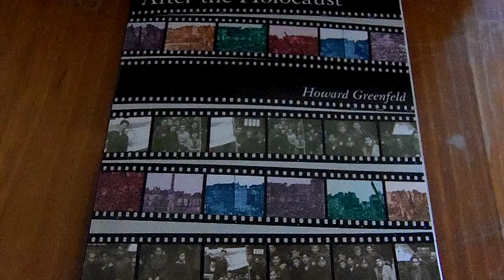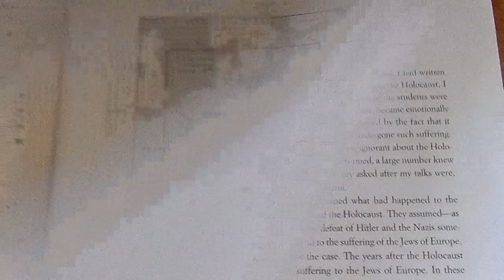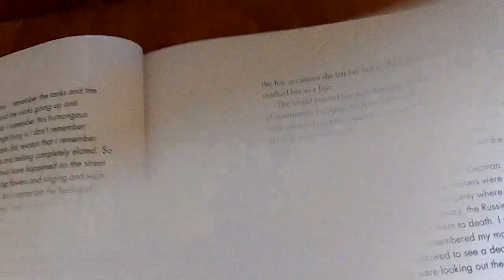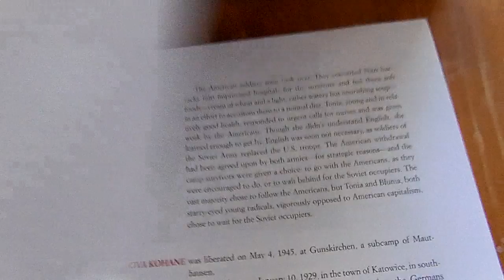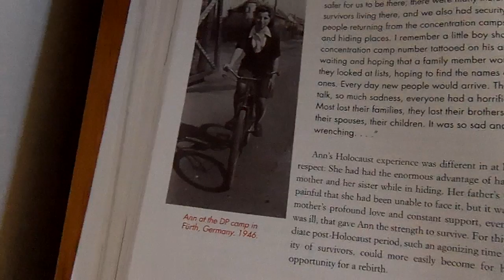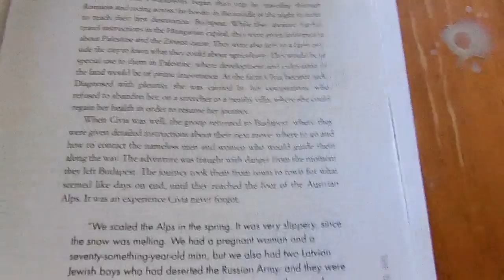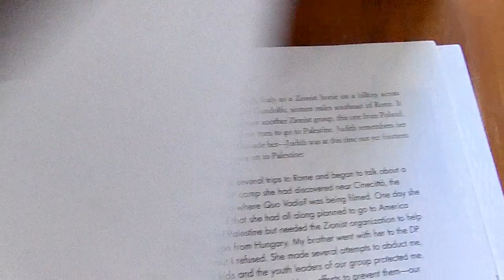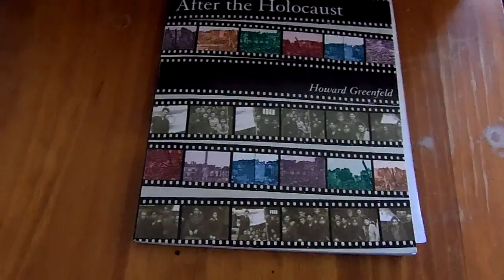VIDEO RESPONSE TO Kymberlee s Cocoon's REQUEST...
Thanks for your interest in this book!

Hugs, Carla  :)